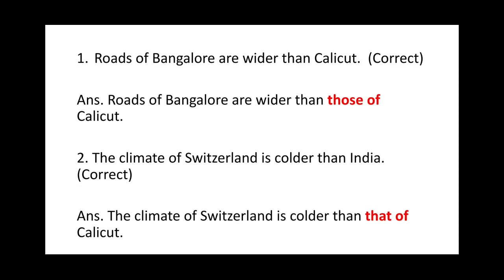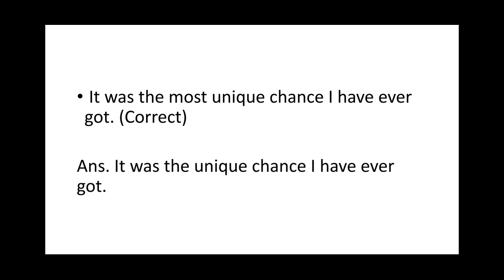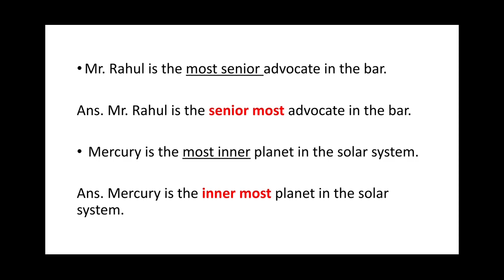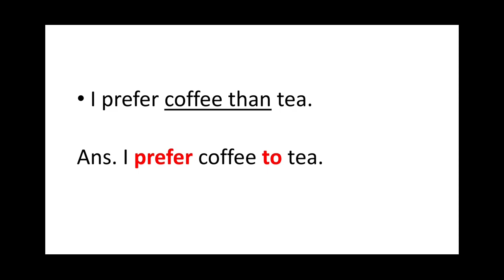Degrees of comparison, common errors and their solution, explanation in Malayalam.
Do you want 40 (English 20 + maths 20) marks out of 40 marks in PSC EXAMINATION ?

This channel provides you the best platform to achieve your goals. This channel focuses on classes related to Maths and English in MALAYALAM.